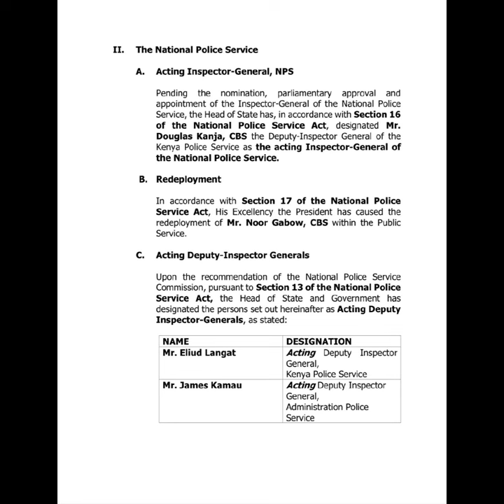BREAKINGNEWS: Japheth Koome IG of National Police Service and Kenya Prisons Service Resigns